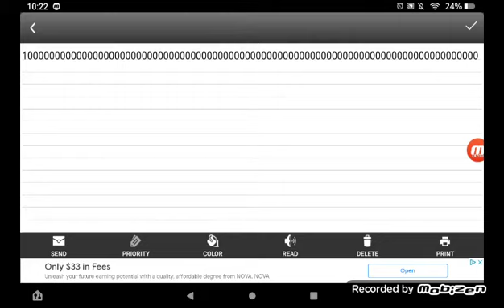100 Sexvigintillion (Read Desc)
This Is Not My Voice. This Is Just A Reading Notepad